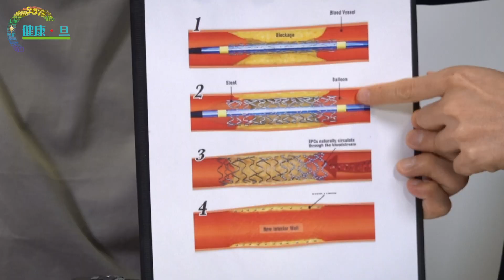醫生詳細講解「通波仔」手術流程、術後護理須知 - 鄭丹瑞《健康旦》港安醫院駐院心臟科顧問醫生 盧家業 (CC中文字幕)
今日請嚟香港港安醫院駐院心臟科顧問醫生盧家業，講解通波仔手術流程、手術後注意事項，一齊聽下佢嘅分享！

02:28 通常使用局部麻醉／監察麻醉
04:05 通波仔手術原理
08:22 術後護理
10:10 術後須遵從醫生指示定時服藥